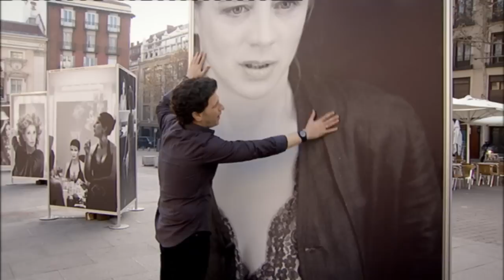Julio Medem en 'Celebrities' por Joaquín Reyes - Retorno a Lilifor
Joaquín Reyes parodia al director de cine Julio Medem en 'Retorno a Lilifor'.